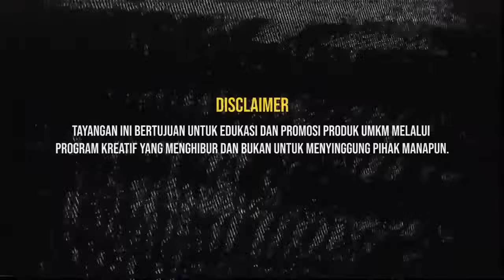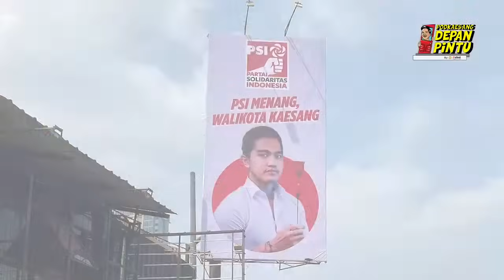Kaesang Jadi Alat Politik Erina!! PDP SESION 2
PDP season 2